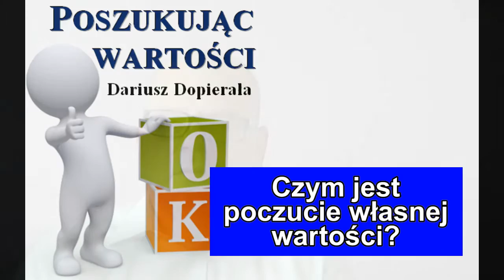Poczucie własnej wartości (cz.3) Czym jest samoocena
Cykl filmów dotyczących budowania i zmiany poczucia własnej wartości.
O samoocenie słów kilka.